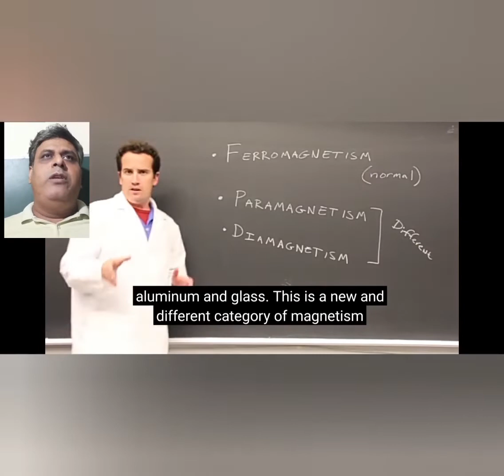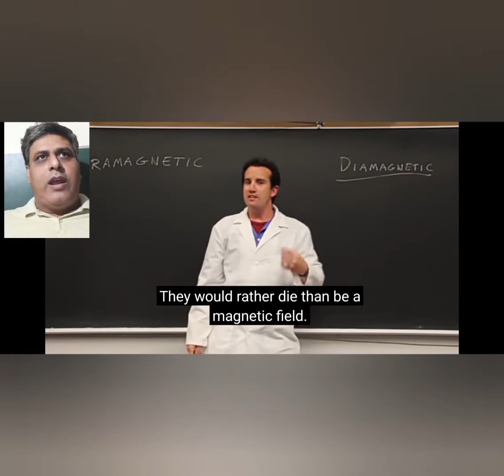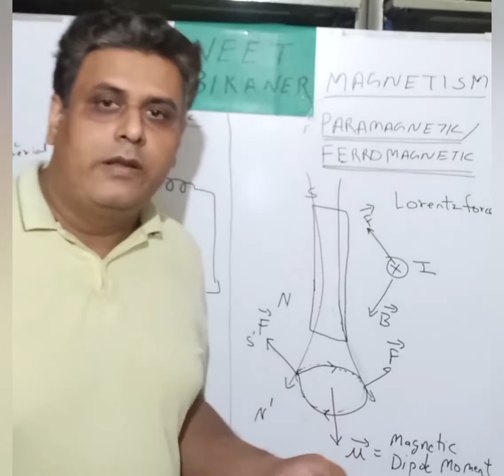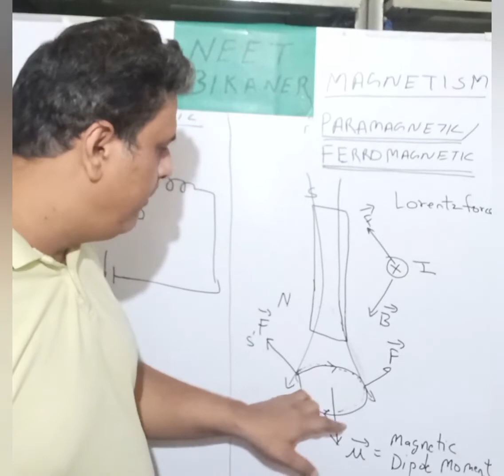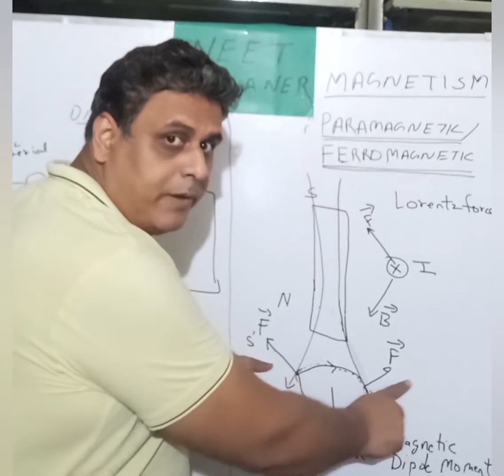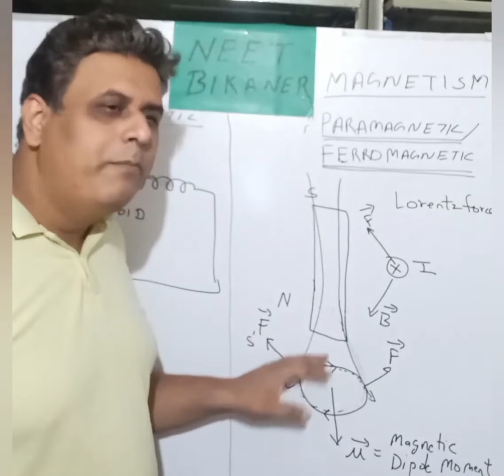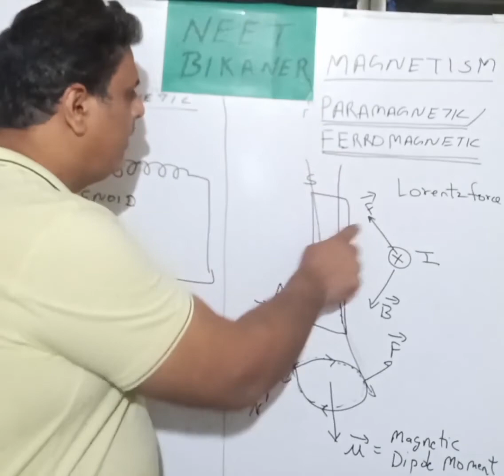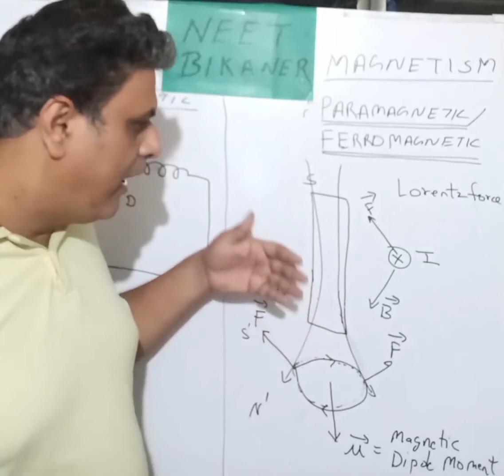Introduction to Diamagnetism, Paramagnetism and Ferromagnetism. NEET coaching Bikaner Jodhpur.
Introduction to Diamagnetism, Paramagnetism and Ferromagnetism. NEET coaching Bikaner Jodhpur. MAGNETIC Materials, class 12th